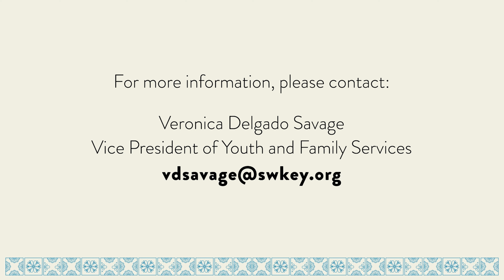NLDMonth: Daniel, Rising Senior | Upward Bound | A Southwest Key Program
🚀 NLDMonth: Daniel, a Rising Senior, values the multitude of opportunities UpwardBound offers. He knows that it’s more than just a program; it's a gateway to endless possibilities with supportive staff. 🏫 From college visits to resume building, career guidance to personal support, Upward Bound has been there every step of the way. 💼